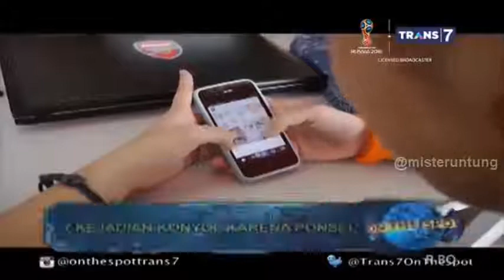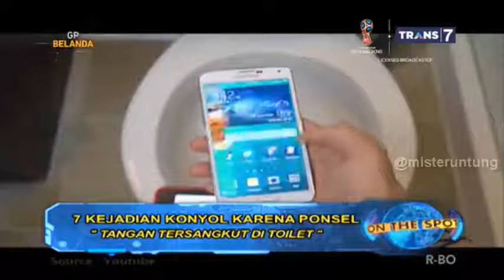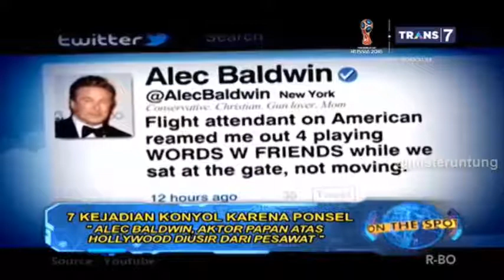KEJADIAN KONYOL KARENA PONSEL